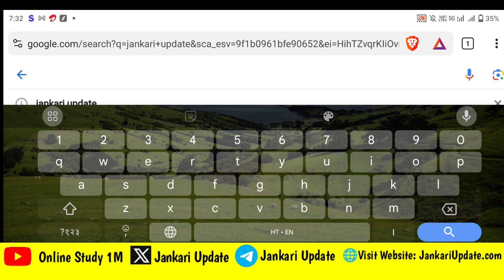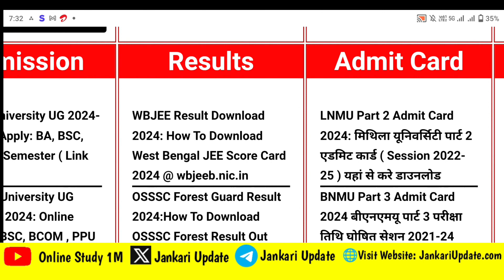WBJEE 2024 । WBJEE Result 2024 । 🔥WBJEE Result Download Kaise Download Karen 2024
WBJEE Exam Result
WBJEE Exam Result 2024
WBJEE 2024 Exam Result